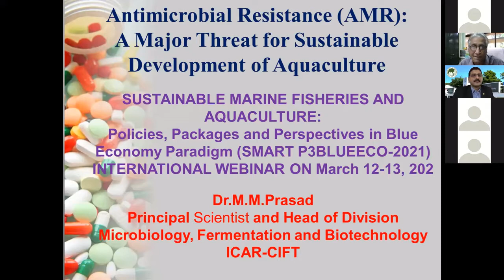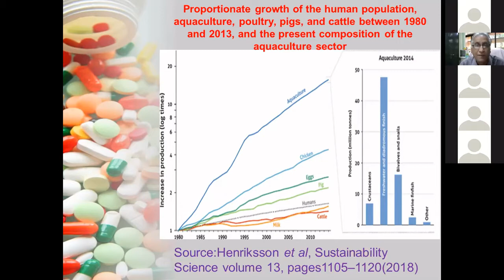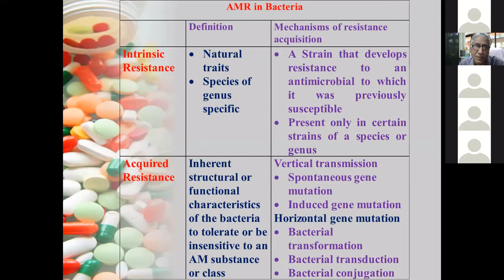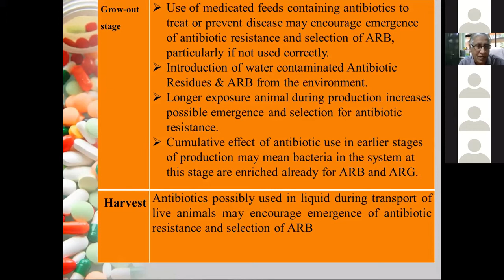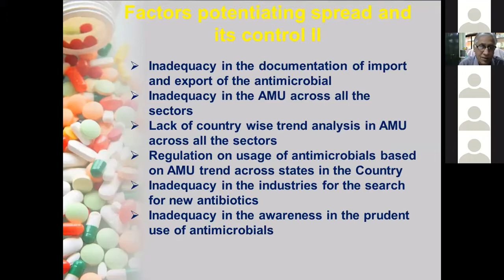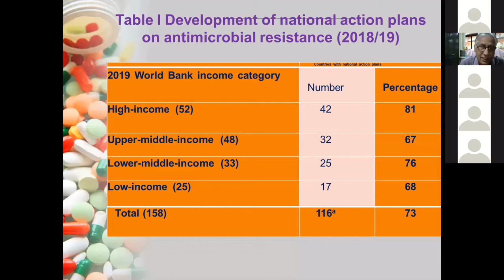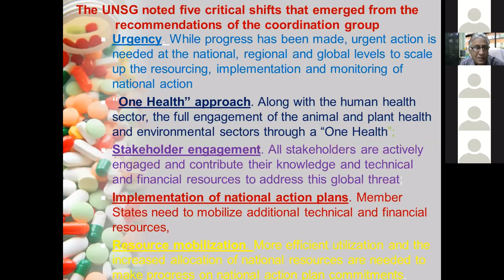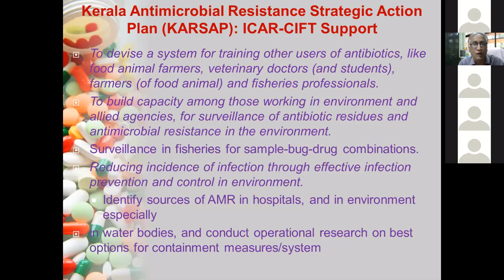AMR A Major Threat for Sustainable Development of Aquaculture | Dr M M Prasad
Dr M M Prasad, Principal Scientist, Head of Division Microbiology, Fermentation and Biotechnology, Central Institute of Fisheries Technology, Kochi

Topic: Antimicrobial Resistance (AMR): A Major Threat for Sustainable Development of Aquaculture

International Webinar on SUSTAINABLE MARINE FISHERIES AND AQUACULTURE: Policies, Packages and Perspectives in Blue Economy Paradigm (SMART P3BLUEECO-2021) March 12-13, 2021, Organized by the Department of Aquatic Biology and Fisheries, University of Kerala